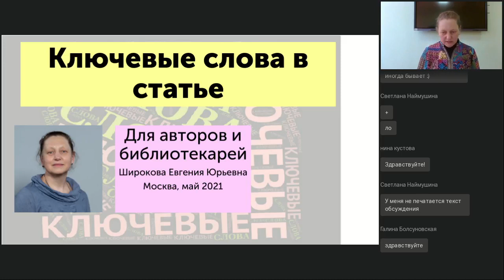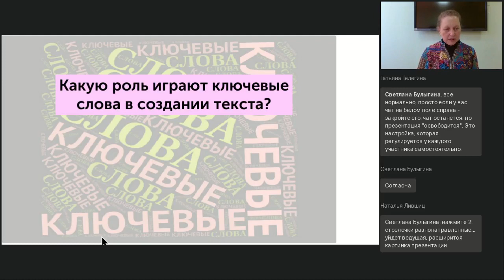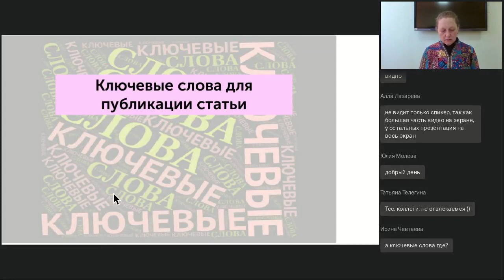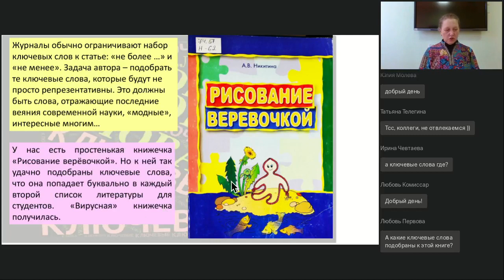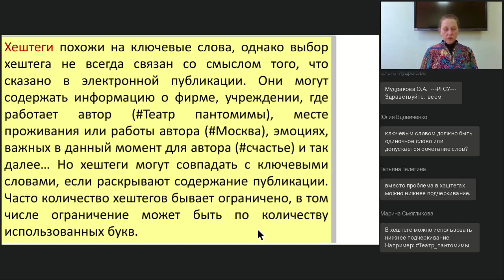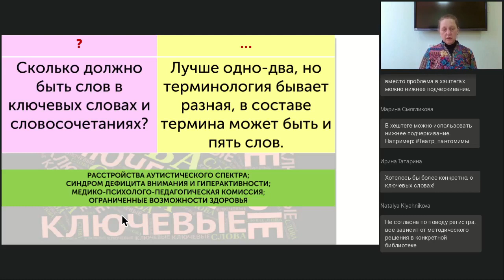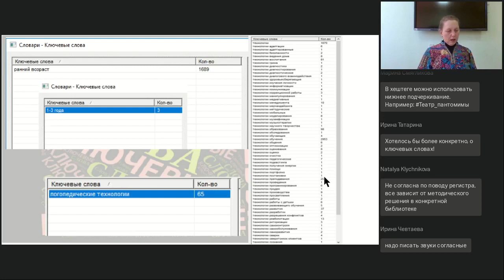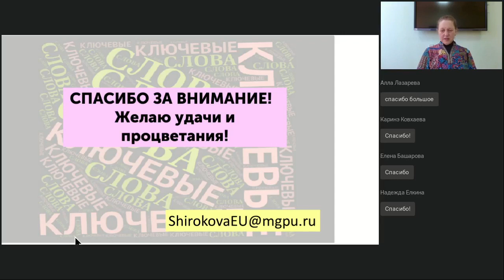Ключевые слова к статье. Для авторов и библиотекарей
Вебинар
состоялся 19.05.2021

Ведущая вебинара:
Евгения Широкова, заведующая отделом обслуживания в Институте специального образования и психологии МГПУ

Что такое ключевые слова, сколько нужно ключевых слов, каковы функции ключевых слов. Каков максимум слов в ключевом слове. Термины. Ограничения. Хештеги. Граница между аннотацией, пересказом и набором ключевых слов. Сокращения и ключевые слова: ОВЗ или ограниченные возможности здоровья? Поиск по ключевым словам. «Актуальные» ключевые слова. Наука и библиотека — чья прерогатива в подборе ключевых слов к изданию. Количество ключевых слов и размер текста.